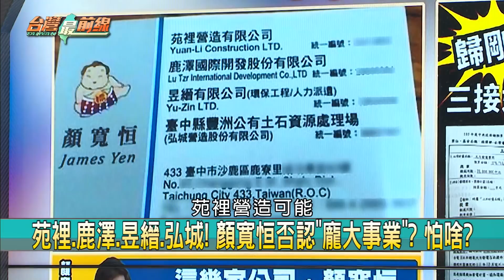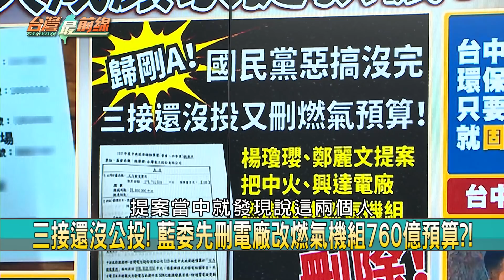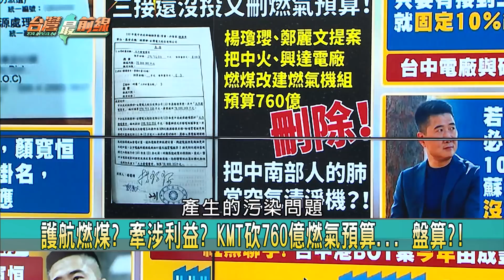苑裡.鹿澤.昱縉.弘城！ 顏寬恒否認"龐大事業"？ 怕啥？【台灣最前線 重點摘要】2021.12.08(4)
📌 大賺一筆? 顏家拆1塊磚等地目變更? 地價"翻倍"漲?
📌 補選號次! 林靜儀4號"卡舒適" 顏寬恒5號"有您牽成"!
📌 親拆違建招待所 顏寬恒:持有公保地是受害者! 背後?
📌 作賊喊抓賊? 顏寬恒拆公保地違建喊"受害"! 良心呢?
📌 台中"寬恒式"圈地運動? 追求土地正義... 還是"利益"?
📌 清泉崗開發8個月3初審! 環評太隨便? 看"顏"色辦事?
📌 "清泉崗開發"於飛行禁限建區內! 緊鄰跑道危害國安?
📌 怪! 曝光"顏寬恒名片" 李順涼:高掛4大公司卻0職銜?!

【主持人】
       許仲江